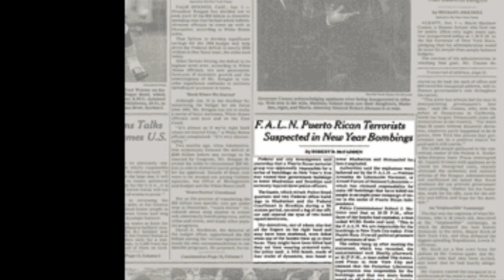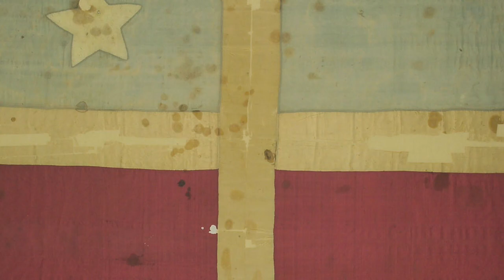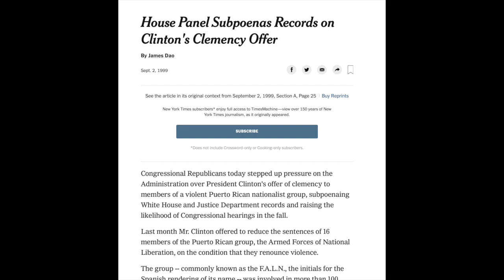FALN (Fuerzas Armadas de Liberacion Nacional)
This video is about the Puerto Rican militant group called FALN (Fuerzas Armadas de Liberacion Nacional) they believed in liberating Puerto Rico through direct  and forcible action.